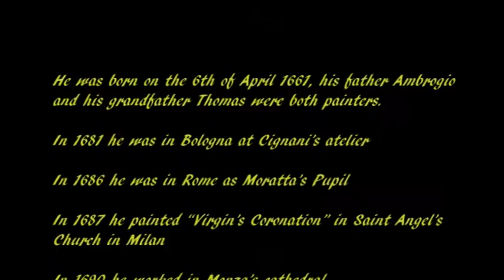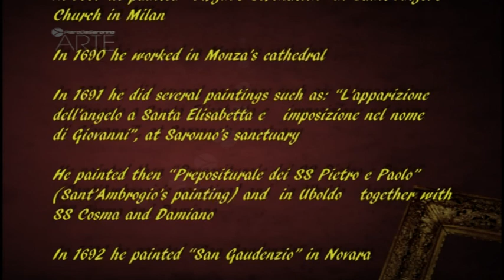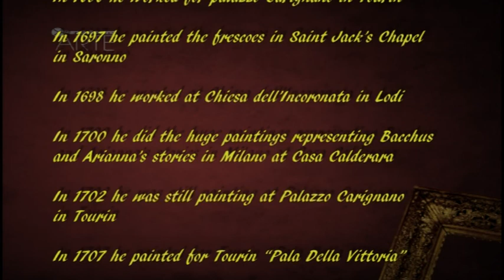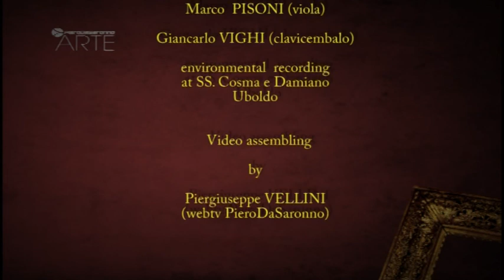I Teleri di Stefano Maria Legnani (English version)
The famous myth of Bacchus and Ariadne Stefano Maria Legnani called the Legnanino. Short documentary on the well-known painter, with commentary by Prof. Sergio Beato. Photographs of Alfredo Fusetti, Marco Napolitano, Piergiuseppe Vellini appear in the movie. Filming and editing by Piergiuseppe Vellini. The soundtrack is music by Arcangelo Corelli (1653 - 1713) - Sonata in D minor op V n.7 - prelude-current-sarabanda-Giga, performed by Chiara Casiraghi (violin), Marco Pisoni (viola) and Giancarlo Vighi (harpsichord ) of the Sisto Reina music school in Saronno. A heartfelt thanks to the Culture Office of the Municipality of Saronno. Multilingual (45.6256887,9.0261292)